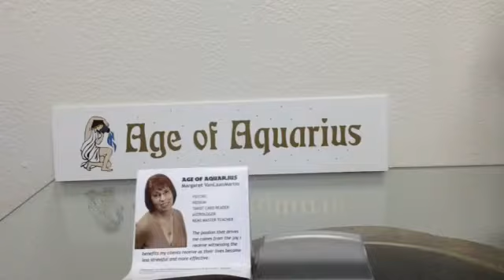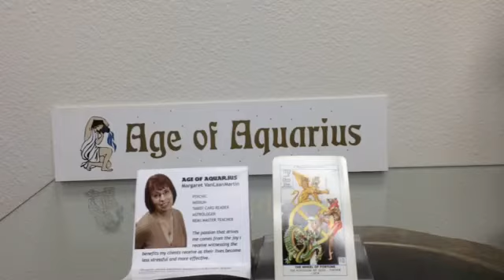July 13, 2014 Today's Psychic World Barometer Tarot Card Reading is The Wheel of Fortune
July 13 Today's World Barometer Tarot Card Reading is The Wheel of Fortune. Today's energy reminds us that all is change; we have both good and bad times.  Remember to not get stuck in the bad times. They are just a lesson to be learned and released!  Psychic reading of today's energy by Margaret VanLaanMartin, Psychic and Medium, ageofaquariuschico.com